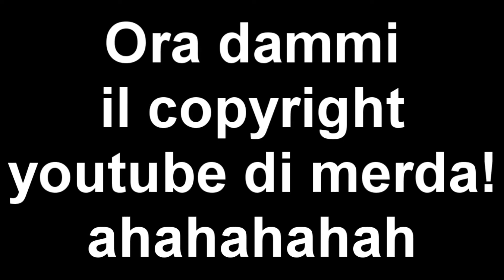#141 PES 2017 - MYCLUB - BUG, FALLI E TANTE SCMENZE DIVERTENTI VS COM (Parte1)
GRUPPO FACEBOOK PES ITALIAN BAR, VIENI AD ISCRIVERTI!!